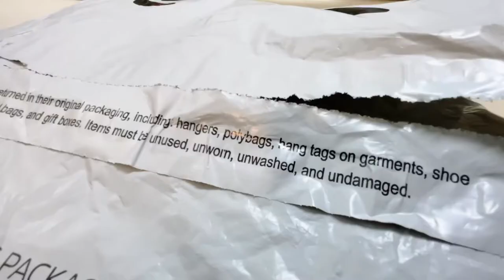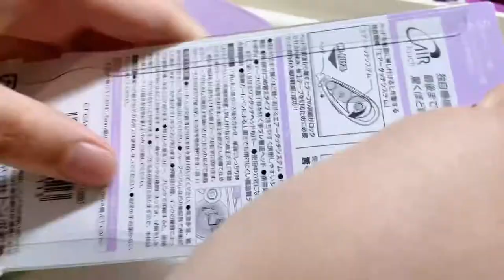what's in my pencil case 2022-2023 ✏️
🎶ding, ding!🎶

💌(1) new message from nibble💌

hello everyone, welcome to or back to my channel! today im here with a new video of me showing you whats in my 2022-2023 school year pencil case. so you might be wondering why i posted two pencil case videos in a year. well, the one from august is actually a reupload from last year and this current video is actually the 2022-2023 pencil case video. i hope that clears up some confusion!

most of the products in this video were bought in person shops and some of them were featured in my previous videos. so i will be only linking the amazon link to the pencil case (scroll down for the link)

my ipad was malfunctioning when i edited this which is why i have less subtitles in this video compared to other videos. please keep in mind that i won't be uploading that much because of school but i will upload whenever i can! thank you for understanding~

🌼 Hi I’m Yuli and this is my channel! I love stationary and aesthetics, but I have a wide variety of videos so some might be calming while others might be really chaotic hehe. 🌼

links:
purple pencil case